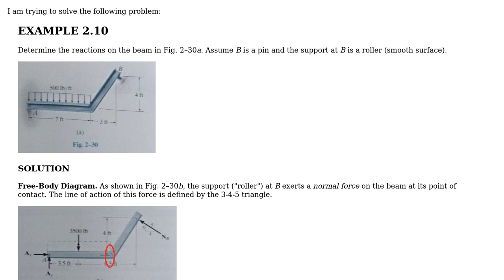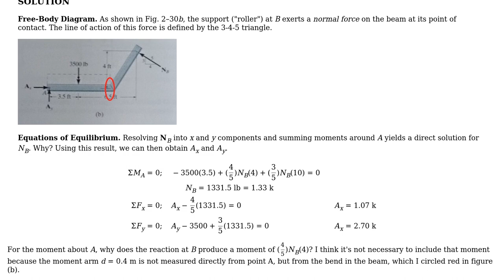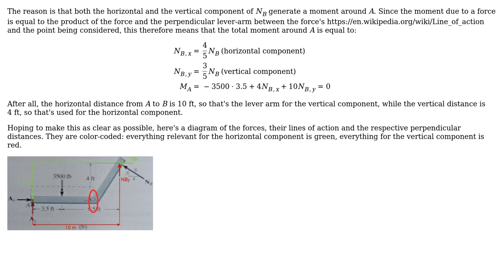Engineering: Calculating the moments due to reaction forces on a bent beam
With thanks & praise to God, and with thanks to the many people who have made this project possible! You are responsible for your own actions.